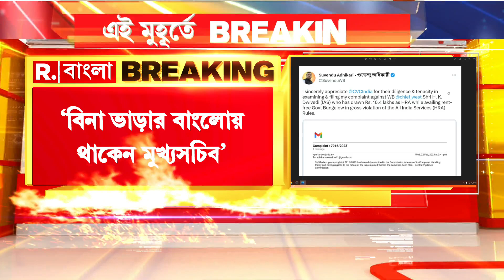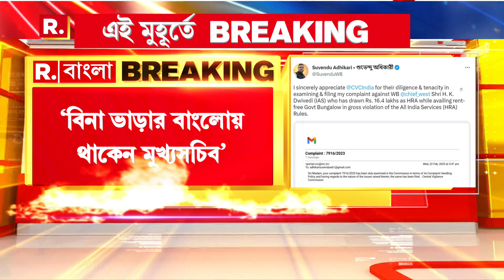'বিনা ভাড়ার বাংলোয় থাকেন মুখ্যসচিব’, কেন্দ্রীয় ভিজিল্যান্স কমিশনে অভিযোগ শুভেন্দু অধিকারীর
Suvendu Adhikari | 'বিনা ভাড়ার বাংলোয় থাকেন মুখ্যসচিব। তাও বেতনে বাড়িভাড়া বাবদ ১৬ লক্ষ টাকা নিয়েছেন’, কেন্দ্রীয় ভিজিল্যান্স কমিশনে অভিযোগ বিরোধী দলনেতা শুভেন্দু অধিকারীর

রিপাবলিক স্বাধীন।
রিপাবলিক নির্ভীক।
আপনিই রিপাবলিক।